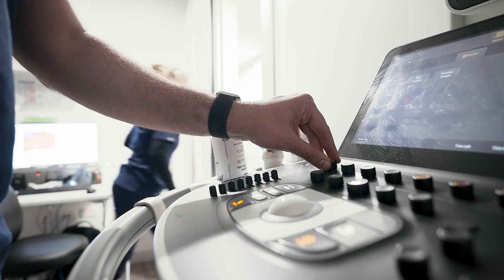UNSW Biomedical Engineering Alumni - James Otton